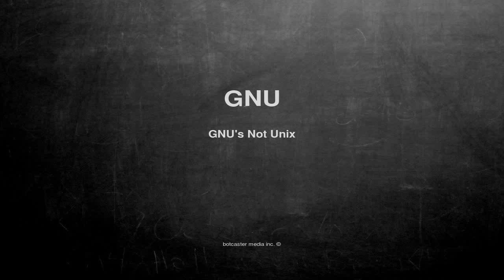What does GNU mean